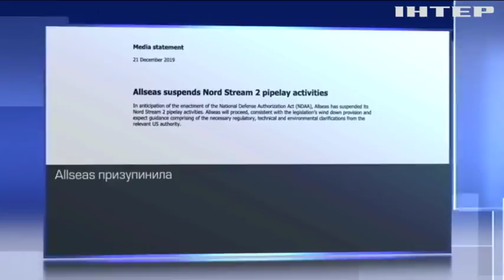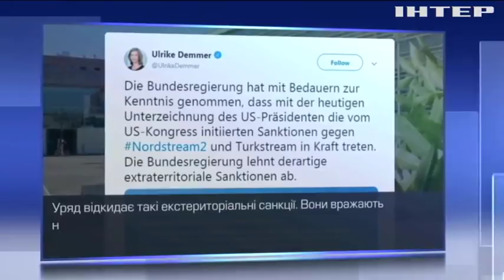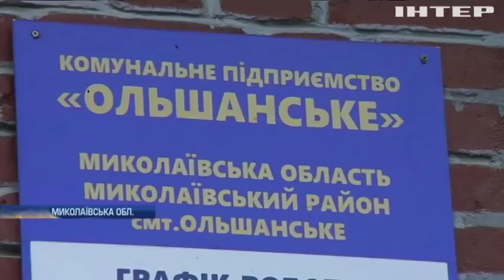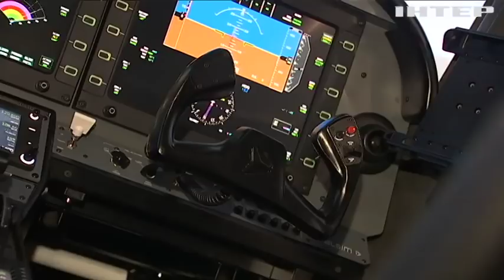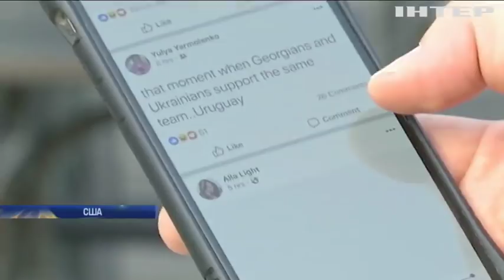Подробности, выпуск за 21 декабря 2019 года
Дивіться у випуску:
Домовленості замість позовів. В уряді розкрили подробиці угоди про транзит російського газу, які умови?;
Перекрити потік. Через санкції від участі у Nord Stream-2 відмовився головний підрядник "Газпрому", що далі?;
Завалені мотлохом. У Чернівцях четверту добу не вивозять сміття, до чого тут децентралізація?